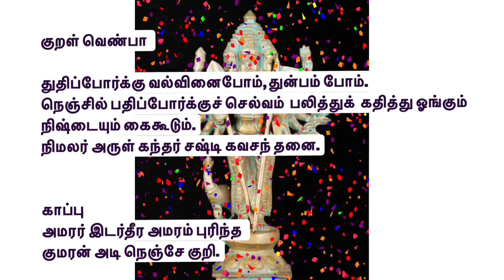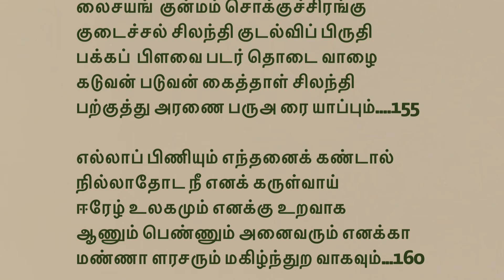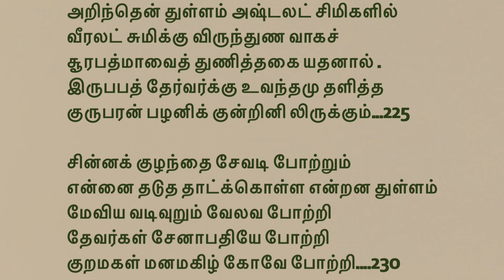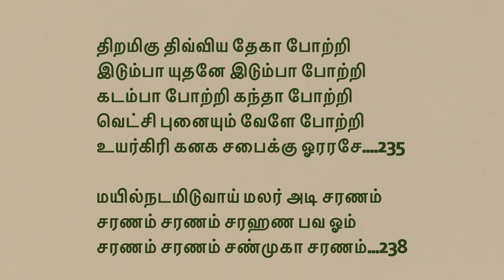kantha sasti kavasam with Tamil lyrics /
kanda sasti kavasam with Tamil lyrics கந்தசஷ்டி கவசம்/Kanda Shasti Kavasam